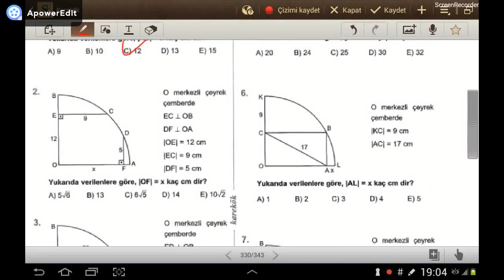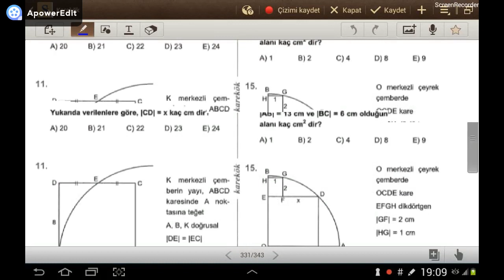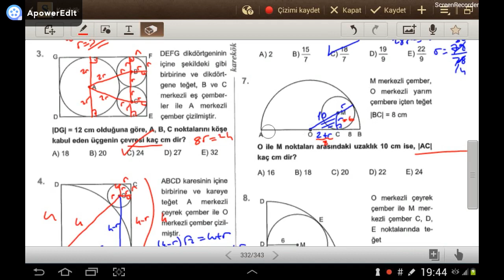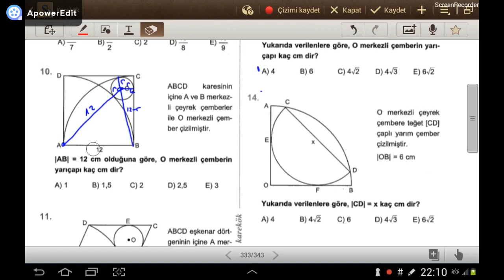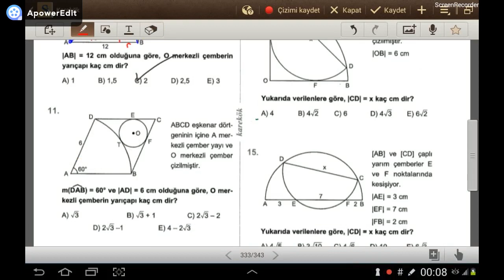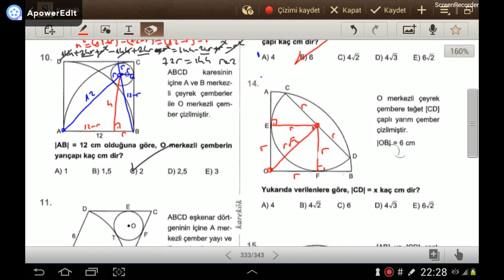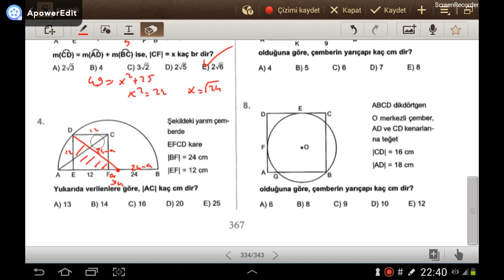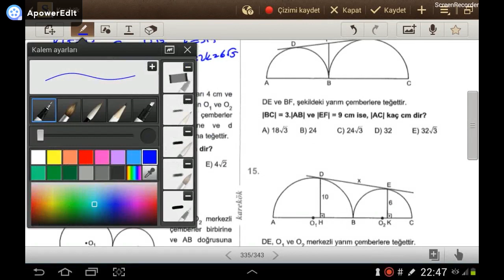ÇEMBERDE UZUNLUK 2 (Karekök LYS Geometri Soru Bankası) (test 5-6-7)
Karekök LYS Geometri Soru Bankası ÇEMBERDE UZUNLUK (test 5-6-7) testlerinin çözümü.